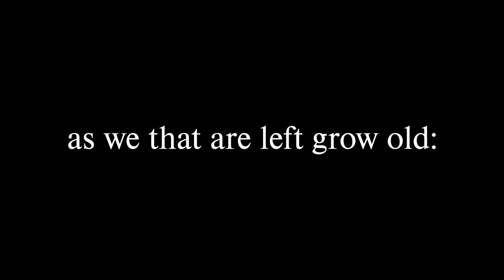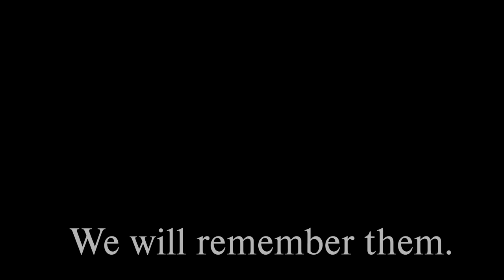Remembrance Concert 2020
A musical concert to remember the fallen with readers from the student body.

Feel free to follow the concert and readings in the below program.